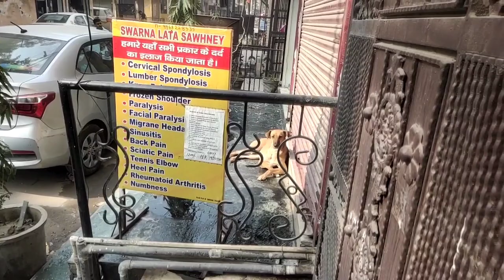Feeding 50 Stray Dogs Daily 2 Times !! Pray For Street Dog Rini🙏 !!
Help Stray Animals🙏
Gadi dekh ker chalaye🙏
Feeding Street Dogs please🙏
Hello Guys,